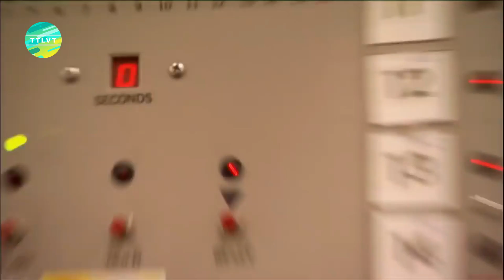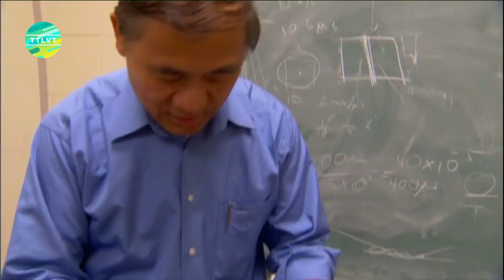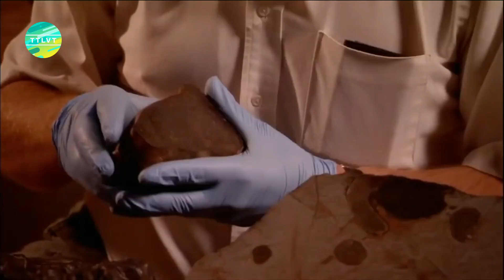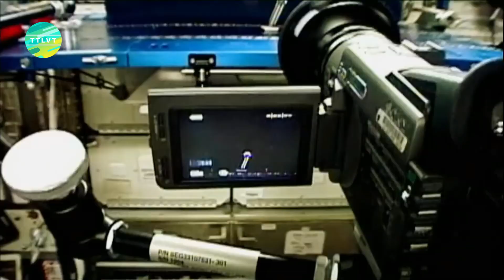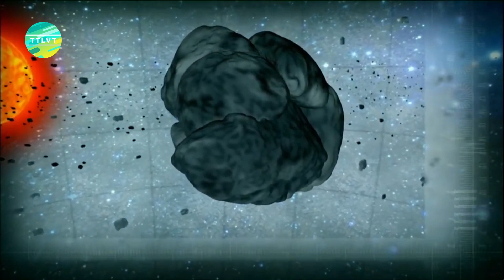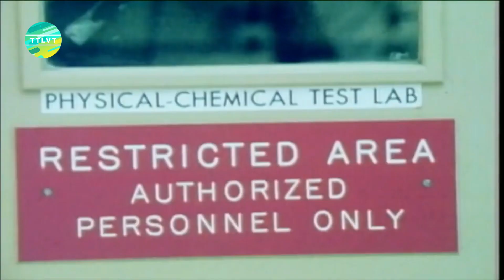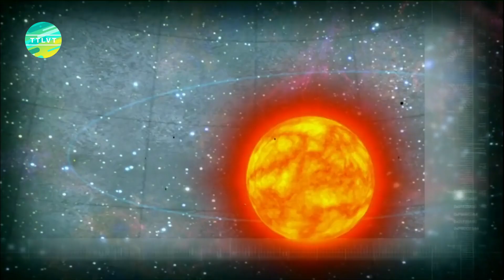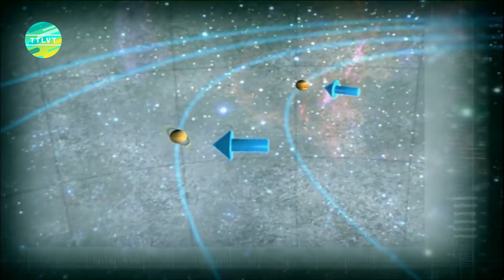Sự hình thành của hệ mặt trời - Vũ trụ bí ẩn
Hệ mặt trời xưa cũ của chúng ta thực sự là một nơi khá kỳ quái, với tất cả những hiện tượng không thuộc thế giới này mà con người vẫn chưa thể giải thích được! Có tin đồn rằng một hành tinh khổng lồ, chưa được khám phá đang ẩn náu sau Sao Hải Vương, núi lửa trên Sao Diêm Vương phun ra băng, và một hẻm núi khổng lồ trên Sao Hỏa có thể chứa toàn bộ Hoa Kỳ và hầu hết thành phố Cleveland!

Bạn đã bao giờ nghe nói rằng gió trên Sao Kim thổi nhanh hơn 50 lần so với tốc độ quay của hành tinh? Hoặc là có một đại dương chứa toàn hydro kim loại, và độ sâu của nó lên tới 40.000 km, nghĩa là gần như tương đương với chu vi của Trái Đất? Chà, hãy tìm hiểu xem điều đó có đúng không bằng cách nói về những sự thật bí ẩn nhất của Hệ Mặt Trời nhé.